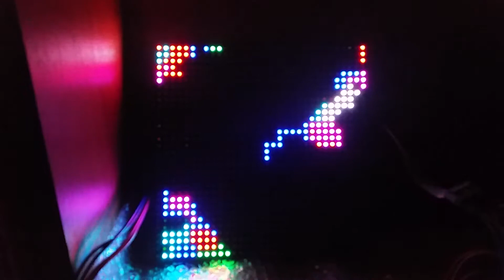Arduino Matrix Panel snake off the Edge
Please see my webpage for context in the about tab of my channel.
This video is not sopose to have any audio.